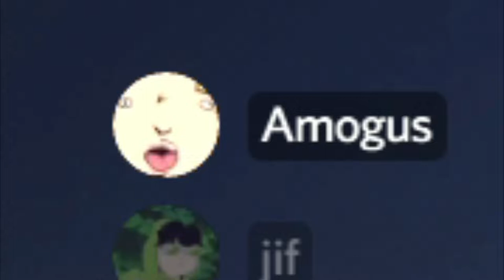Valorant custom mayhem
So uhhhh, yeah.